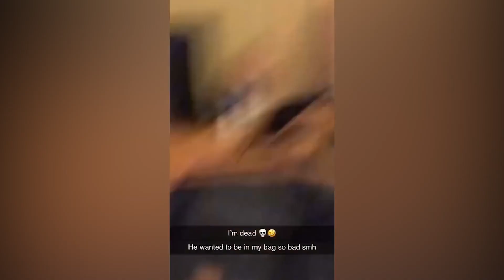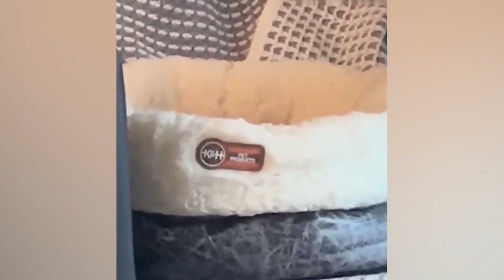New Funny Videos 2023 😍 Cutest Cats and Dogs 🐱🐶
Welcome to the Amusing Antics where you can find lots of cute, funny and adorable videos about Pets. If you are an animal lover, you are in the right place. Because we will bring you daily videos of cutest Pets in the world. Are you ready for that?

Funniest Animals promises to be a riot of laughter and entertainment for all animal lovers out there! With the best of the best in the world of animal videos, it's the ultimate source of humor for those who can't get enough of the antics of our furry friends.

From hilarious cats that have us rolling on the floor with laughter to silly dogs that never cease to surprise us, Funniest Cats and Dogs guarantees to leave you in splits. So sit back, relax, and get ready to be entertained like never before with Funniest Animals ! 😂😺🐶